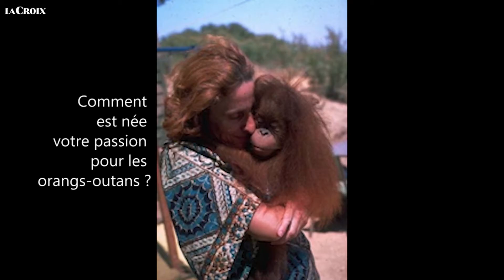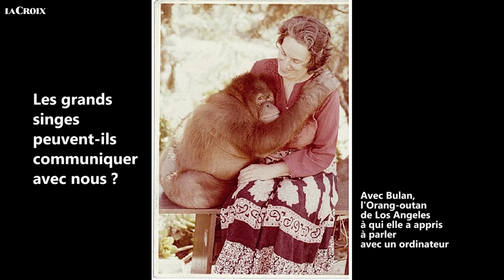Une vie avec les orangs-outans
La primatologue Francine Neago nous parle des orangs-outans. Une espèce avec laquelle elle vit en Indonésie depuis de nombreuses années.